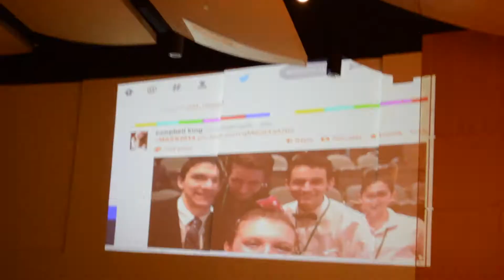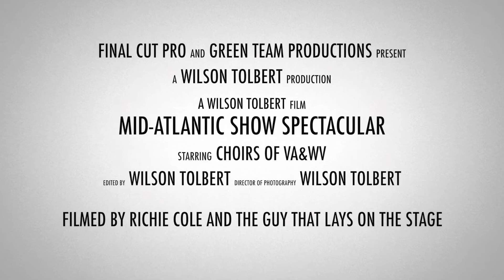Mid-Atlantic Show Choir Competition Wrap-up Video 2014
Mid-Atlantic Show Choir Competition Wrap-up Video
In case if you Missed it- Videos throughout the day edited in an hour to show to the crowd of MASS

Cinematography
Wilson Tolbert and Richie Cole

Edited By
Wilson Tolbert